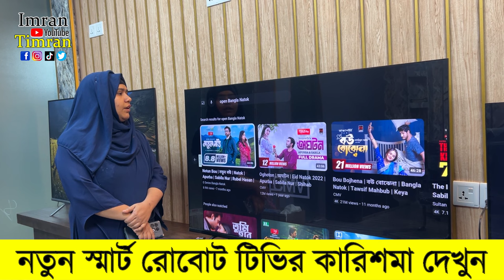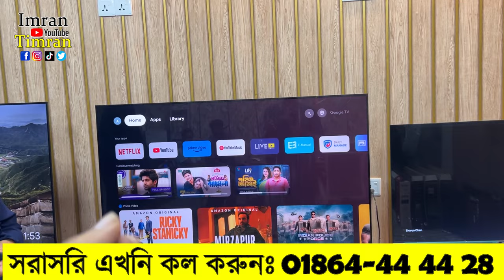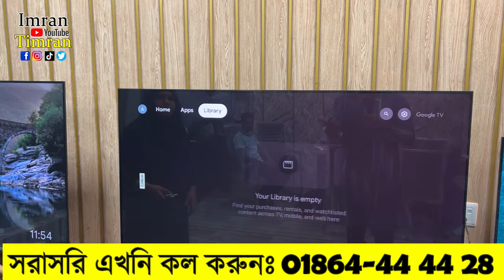এবার দেশে আসলো নতুন রোবোট টিভি, একবার হলেও দেখুন । New Google Smart Robot QLED TV Price in BD 2024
এবার দেশে আসলো নতুন রোবোট টিভি, একবার হলেও দেখুন । New Google Smart Robot QLED TV Price in BD 2024 | Imran Timran

smart tv
led tv
4k smart tv price in bangladesh
vision tv
vision led tv
android tv
android tv price in bangladesh
tv price
টিভির দাম